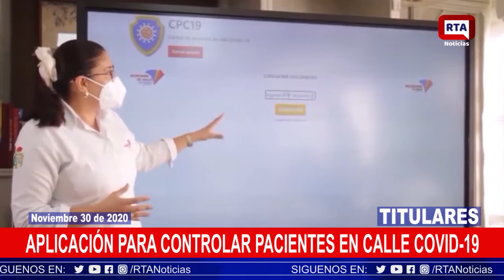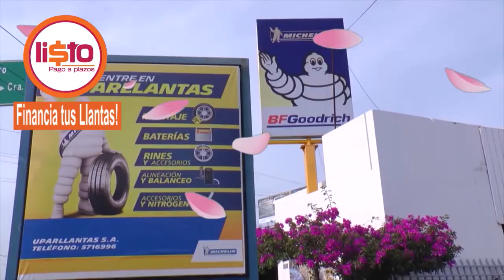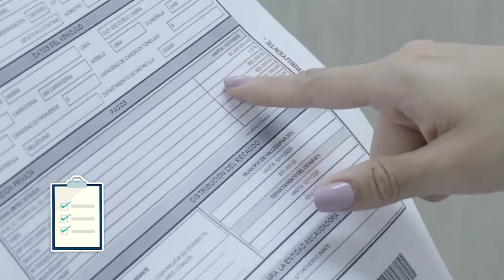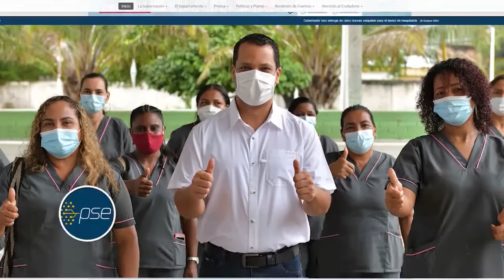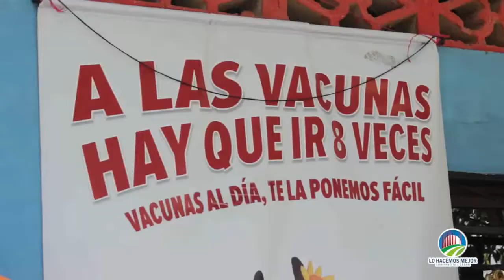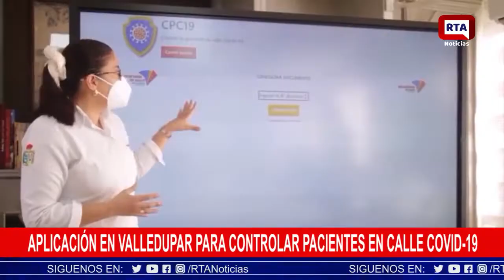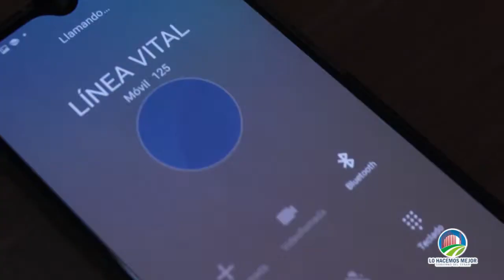RTA NOTICIAS 30 DE NOVIEMBRE 2020